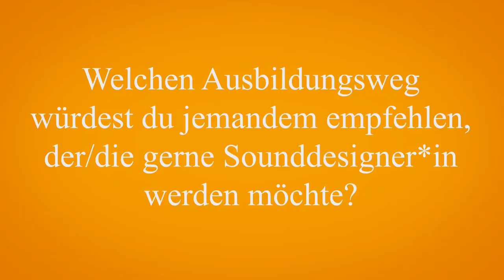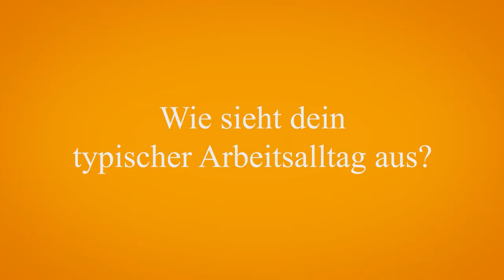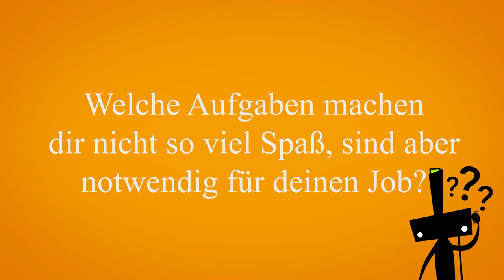Was macht ein*e Sounddesigner*in?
Ein wundervolles Interview, mit der faszinierenden Mathilde